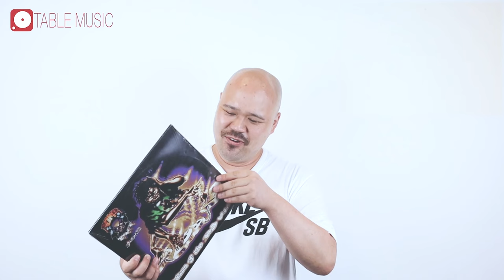DJ믹서의 채널 페이더 사용법 [NOSTALGIC TURNTABLISM]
오늘은 디제이 믹서 중 채널 페이더 사용법에 대해 알아보겠습니다!

오늘도 스테이 튠!!